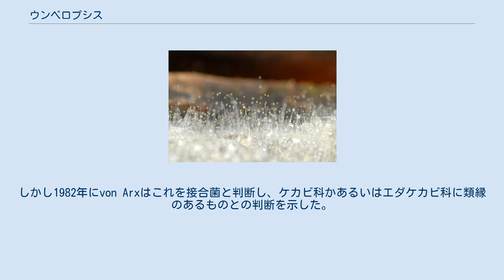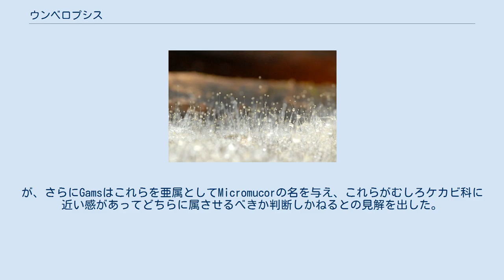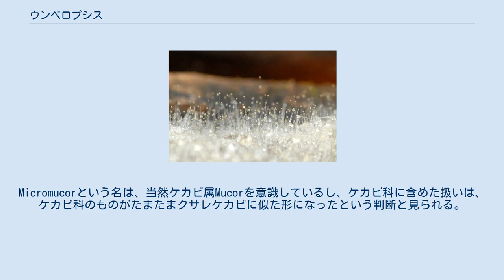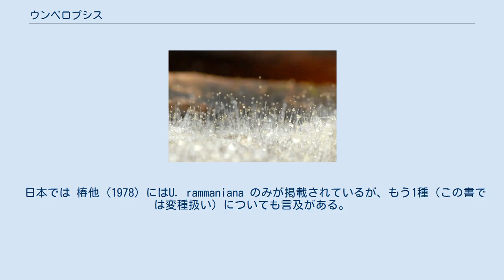ウンベロプシス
ウンベロプシス (Umbelopsis) 属は、接合菌類に所属するカビの1群である。
土壌生のもので、大型の胞子嚢を形成する。
 ウンベロプシスはケカビ目ウンベロプシス科に属する。
小柄なカビで、菌糸体はよく発達する菌糸からなる。
コロニーが褐色などに着色するのが特徴の一つ。
無性生殖は基質上から伸びる胞子嚢柄の上に多胞子の胞子嚢をつけるが、単胞子のものもある。
有性生殖は未知。
 分類上の位置づけは長く混乱した。
この名自体は当初は不完全菌として記載され、後に接合菌と見なされるようになった。
しかしこれに所属するものの多くはそれ以前にクサレケカビ属のものとして記載されたものである。
ただし同属の多くのものとは異質である事で節としてまとめられて、あるいはケカビ属に移されたり、独立の属としてケカビ科に含められた事もある。
 現在ではクサレケカビとは類縁が遠いと見なされ、上記のような位置づけで、ケカビ目のこれ以外のすべてと姉妹群をなすとされている。
 菌糸体はよく発達した菌糸からなる。
菌糸は多核体で隔壁を欠く。
コロニーの表面に一面に胞子嚢を作るので、コロニーの様子はビロード状に見え、またほとんどの種で赤褐色などに着色する。
 無性生殖は胞子嚢胞子による。
胞子嚢柄は、もっとも基部でのみ分枝して、そこから伸びる部分では分枝がない。
胞子嚢柄は基質上の菌糸から生じて、その細胞は短いながらも仮軸状に分枝し、それぞれの先からさらに柄を伸ばす。
この柄はわずかに先細りに伸び、分枝を出さない。
胞子嚢に続く柄は、その基部の分枝のすぐ上と、時に胞子嚢の少し下方に隔壁を持つ。
 それぞれの柄の上に胞子嚢をつける。
胞子嚢は多くのものでは球形かそれに近いが、一部に細長いものをつける種がある。
胞子嚢にはほとんどが多数の胞子を含むが、単胞子の種も知られる。
胞子は胞子嚢の壁が崩れる事で放出される。
胞子嚢には柱軸がほとんど無いか、ごく小さいものを生じる。
 観察されている種はなく、全く不明。
 ほとんどが土壌から観察され、発見は珍しくない。
培養する場合も、普通の培地で容易に成長し、よく胞子形成する。
 この属は、分類上の位置付けの変遷が複雑である。
 最初にこの属は不完全菌の新属新種 Umbelopsis versiformis として記載された。
この時の記載では、このカビは菌糸上の膨張部から細い柄を伸ばし、その先に丸い分生子を着ける、というものであった。
しかし1982年にvon Arxはこれを接合菌と判断し、ケカビ科かあるいはエダケカビ科に類縁のあるものとの判断を示した。
 他方で、現在この属に含まれているもののある部分は、元来はクサレケカビ属と見なされていたものである。
クサレケカビは先細りになった柄の先端に胞子嚢を着け、多くの場合多数の胞子をその中に形成する。
その点でケカビに似ているが、大きな違いとして柱軸を欠く、という特徴がある。
それ以外の特徴として、気中菌糸を出し、胞子嚢をそこから出すこと、平らに広がり、鱗状のパターンを見せるコロニー、まばらにしか形成されない胞子嚢柄、ほとんどが無色であることなどの特徴がある。
ところが、この属の一部に気中菌糸をほとんど出さず、胞子嚢柄を基質上の菌糸から出し、コロニーがビロード状を呈して褐色系に色づくなどの特徴を持つ群があった。
また、これらにはごく小さな柱軸を持つものもあった。
そこで、これらを同属の他のものとは区別することが試みられた。
Linnnemannはこれを sect. isabellina　という節として分けた。
が、さらにGamsはこれらを亜属としてMicromucorの名を与え、これらがむしろケカビ科に近い感があってどちらに属させるべきか判断しかねるとの見解を出した。
 これに対してvon Arxは1982年にこの群をケカビ科に含め、そこでMicromucorを属に昇格させると共に、その一部をUmbelopsisに移した。
これは胞子嚢柄の分枝の様式によってこの2属を区別すべきと判断したものだが、Yipはこれを検討して、U. isabellinaでは両方の型が同時に見られることがある点を指摘して区別は不要と判断した。
彼はこの属に新たな種を追加すると共に4年前に自分がクサレケカビ属の新種として記載したものをこの属に移動して見せた。
それ以降も何種かがこの属の新種として記載されている。
 上記のように、これに含まれる種の多くはクサレケカビ属の元に記載された。
この属はケカビと同じ大きい胞子嚢を持つが、柱軸を...